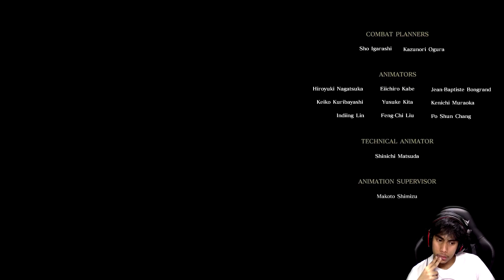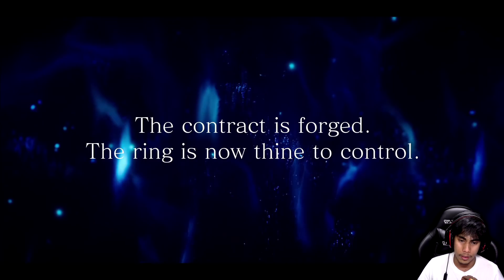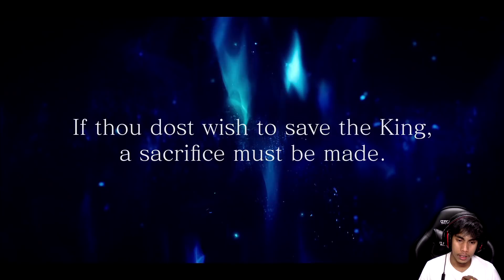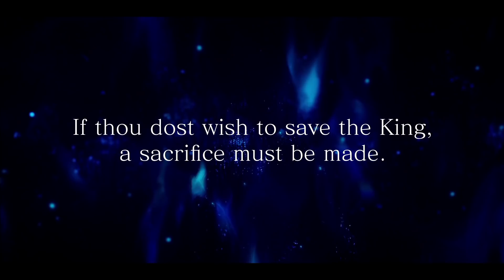ALL ENDINGS | Final Fantasy XV Episode Ignis Gameplay True | Alternate| BAD End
All the Endings of Final Fantasy XV Episode Ignis. The True ending if you fight Ardyn in Altissia. The Alternate Ending if you fight him in gralea, and the Ban Ending if you "Give up". Enjoy!
This is Part 2/2 of my playthrough.